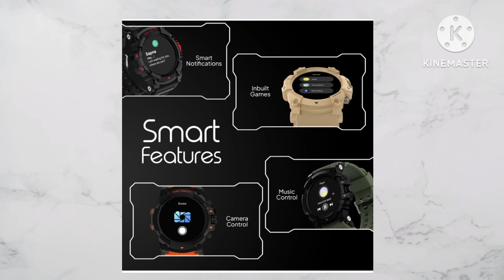BEST SMARTWATCH FIRE BOLTT EXPEDITION FULL VIDEO